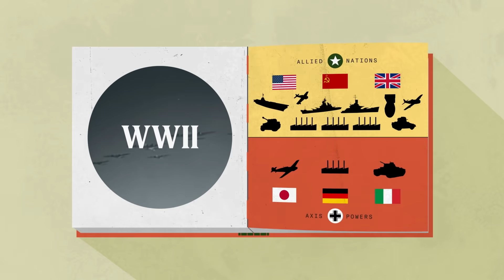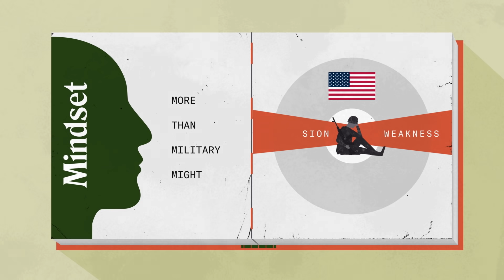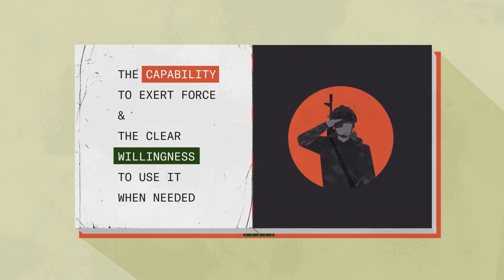Deterrence in Foreign Policy: Lessons from World War II | UnArchived: Lessons From the Past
Lessons from history have clearly shown what happens when powerful nations do not show their might. During World War II, the Allied nations were far more powerful than the Axis powers, but their hesitancy in joining the war effort resulted in millions of deaths. Deterrence is about not just military might but also a mindset. For it to work, nations must show their capability to exert force and their clear willingness to use it when needed.

Additional resources

Read The Second World Wars: How the First Global Conflict Was Fought and Won, by Victor Davis Hanson, which examines how distinct conflicts among disparate combatants coalesced into one interconnected global war.

Listen as Victor Davis Hanson gives listeners a guided tour of his book The Second World Wars on The Classicist.

How were the Axis powers able to instigate the most lethal conflict in human history? Find out in part one of two with Victor Davis Hanson on Uncommon Knowledge.

Could the Axis powers have won? What are the counterfactuals for World War II? Find out in part two of two with Victor Davis Hanson on Uncommon Knowledge.

Listen to “The Second World Wars: How the First Global Conflict Was Fought and Won,” part one of three with Victor Davis Hanson on The John Batchelor Show.

Listen to “The Second World Wars: How the First Global Conflict Was Fought and Won,” part two of three with Victor Davis Hanson on The John Batchelor Show.

Listen to “The Second World Wars: How the First Global Conflict Was Fought and Won,” part three of three with Victor Davis Hanson on The John Batchelor Show.

Read Deterrence: Its Past and Future, edited by George P. Shultz, Sidney D. Drell, and James E. Goodby, available

Watch “Think Before You Act: Defining the Political End State in Military Conflicts,” by Jim Mattis and Kori Schake.

Watch “No Empty Threats: Establishing Credibility in Foreign Affairs,” by Jim Mattis and George Shultz.